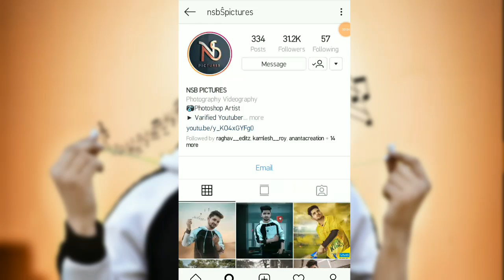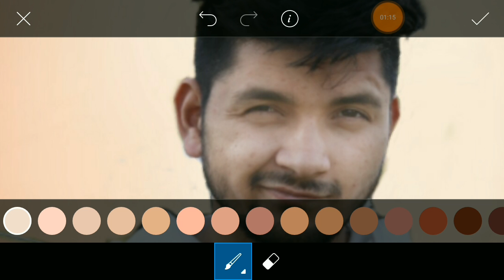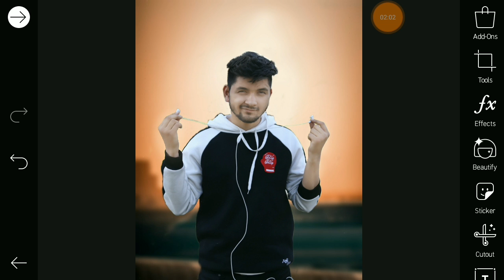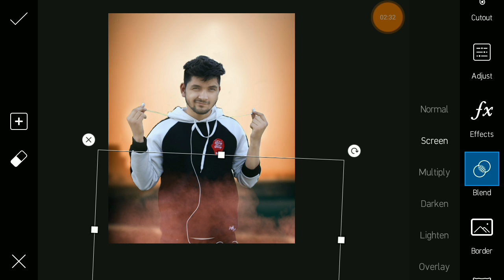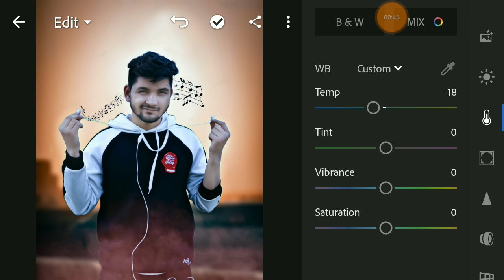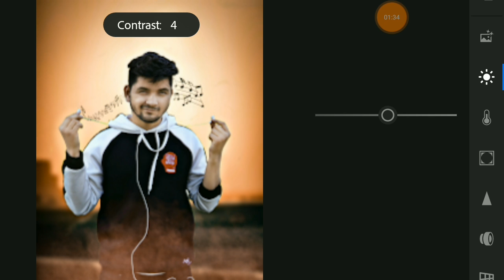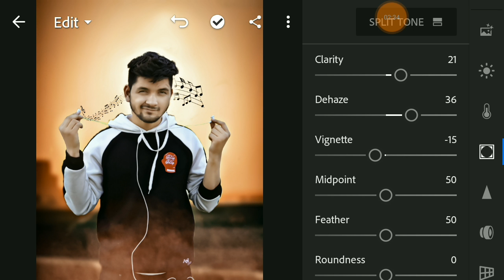Instagram Viral photo Editing|Lightroom Editing|Picsart Editing|Nsb picture photo Ediing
🔥Säçhìń Śaha✅